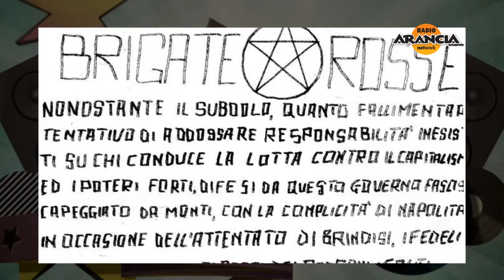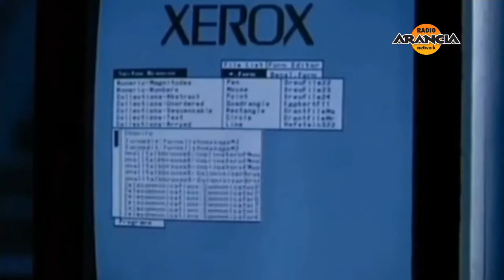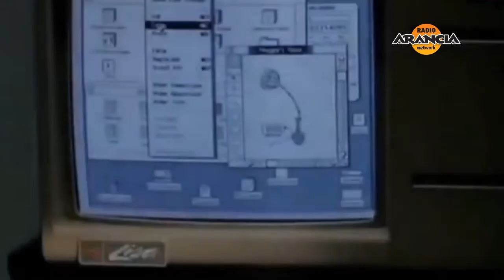Flashback - Puntata 08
L'ottava puntata dello speciale TV e radio chiamato Flashback, prodotto da Radio Arancia Network.

Come ogni puntata in quindici minuti ripercorriamo la storia e i momenti importanti degli anni 70, 80 e 90 attraverso il racconto dei protagonisti della musica e della vita di quegli anni.

12 appuntamenti da non perdere in onda tutti i giorni su Radio Arancia e Tv Centro Marche.

Parliamo di: Hippies, Michael Jackson, Bill Gates, Steve Jobs e Microsoft con il film "I pirati della Silicon Valley", Scarface, Vacanze di Natale, Striscia la notizia, Emilio Fede ed i suoi fuorionda.